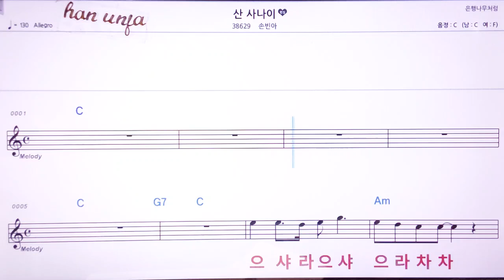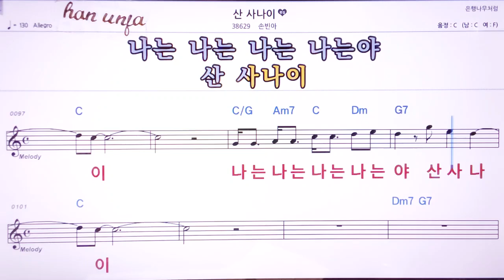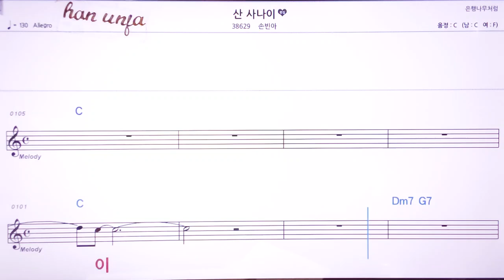💖산 사나이/손빈아 👍MR,노래방, 악보, 코드,Karaoke With Sheet Music